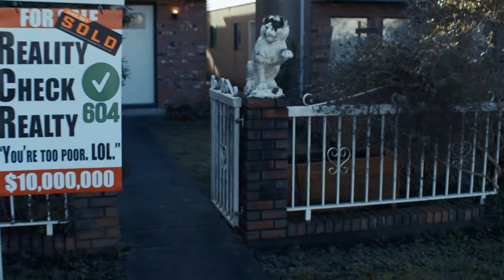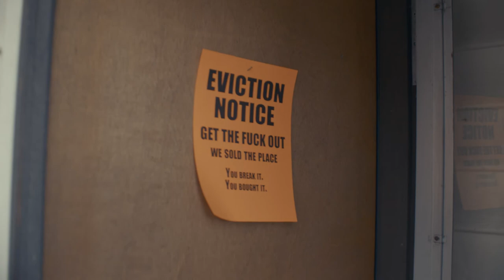The Shits - Anywhere But Here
Think you got the rent? All the money spent.

vid by Aksel Boss and Mitch Rowland